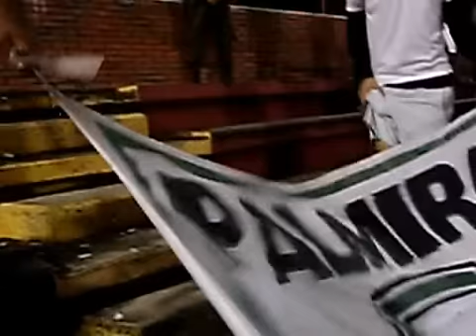Frente Radical Verdiblanco En Neiva - 03 De Mayo De 2009 - Cali Vs huila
Frente Radical Verdiblanco On Tour Neiva 03 de Mayo de 2009